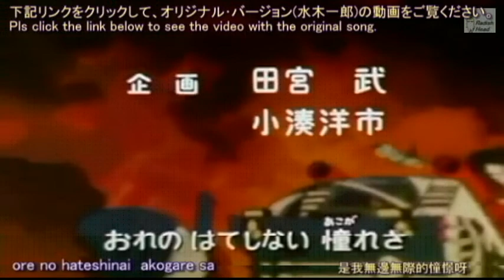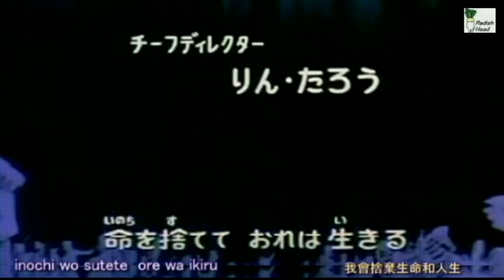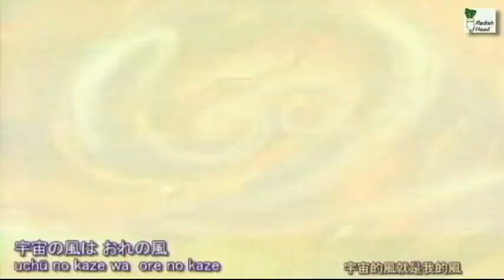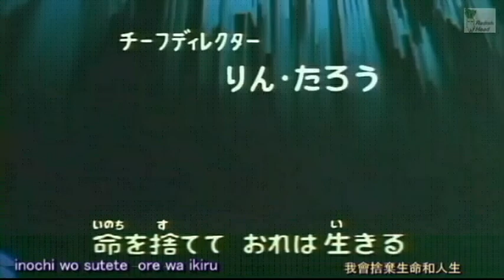宇宙海賊キャプテンハーロック 1978 OP 2 Instrumental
オリジナル･バージョン(水木一郎)の動画:
香港放送 1979年；オリジナルOPとED(日本語)； セリフ広東語吹替
TV series: Space Pirate Captain Harlock
Vocal: Ichiro Mizuki
作詞: 保富康午　作曲: 平尾昌晃　編曲: 横山菁児　歌: 水木一郎